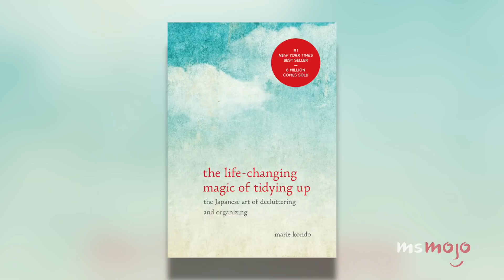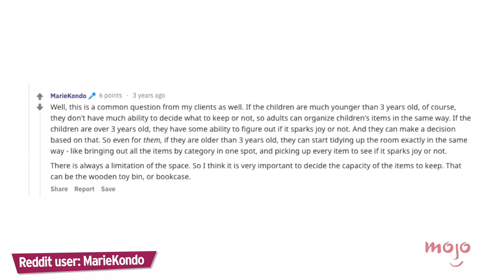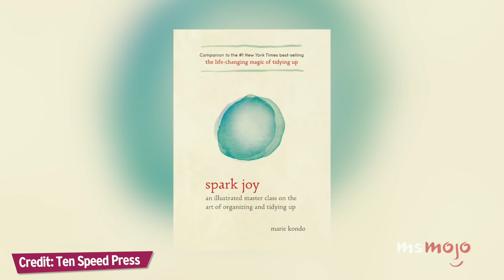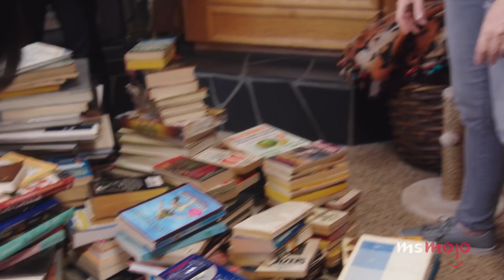Top 10 Fun Facts You Didn't Know About Marie Kondo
Marie Kondo is definitely one of the top influential people of the year! We’ve learned so many organizational tips from her Netflix series, but what about her personal life? Here are the Top 10 Fun Facts You Didn't Know About Marie Kondo! For this list, we’re doing a deep dive into this hugely popular pop culture figure. Did you know what she loved organizing since she was kid? That she was an Organizing Consultant since she was 19 and that she works with her husband? Let us know which fact surprised you the most!

10. Top Fun Facts/Things You Didn't Know About Marie Kondo
9. The Basic KonMari Method
8. She Was an Organizing Consultant (When She Was 19!)
7. Tidying Was the Topic of Her College Thesis
6. Her Husband Works with Her
5. She Wrote Her Book Because of Her Massive Waiting List
4. Her Home Is a Reporter-Free Zone
3, 2 & 1???